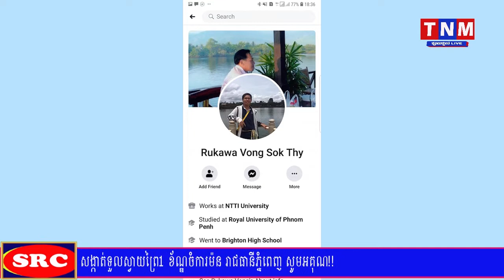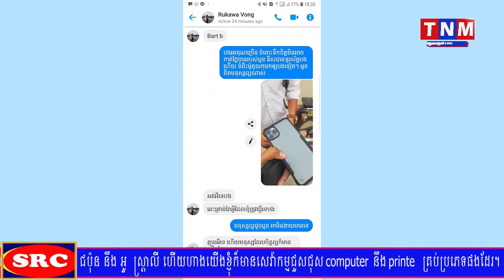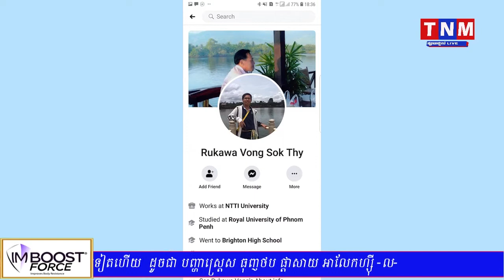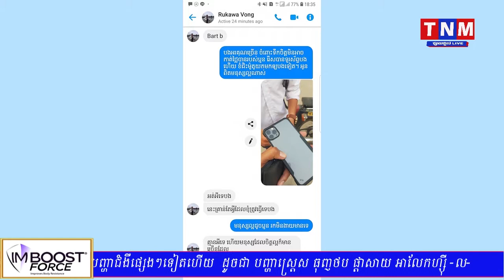ភ្លេច Iphone 11 Pro Max ប៉ុន្តែប្អូនប្រុសម្នាក់រើសបានយកមកឱ្យវិញភ្លាមៗ